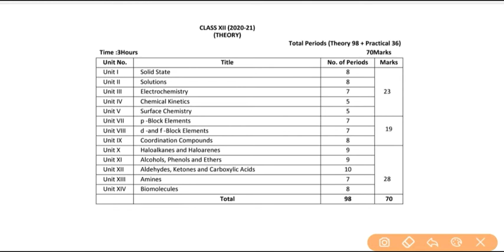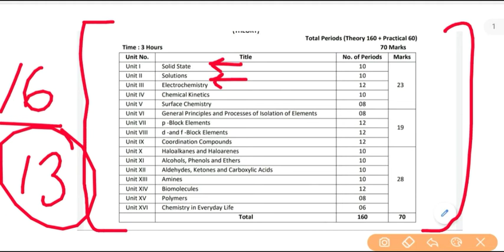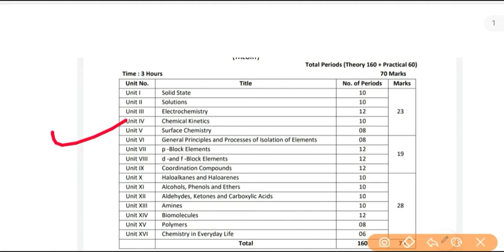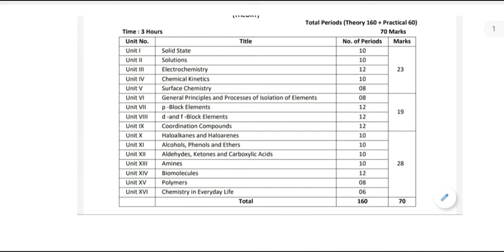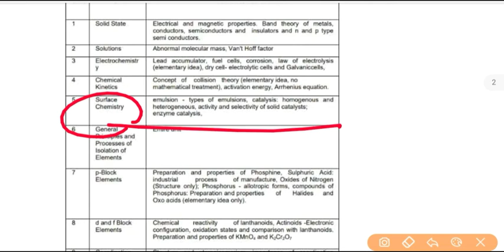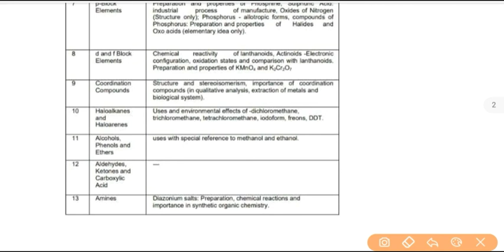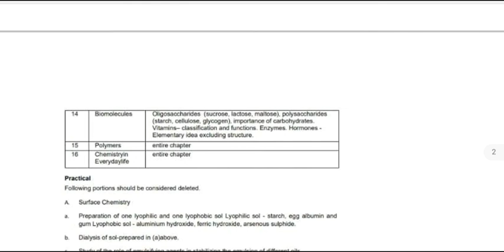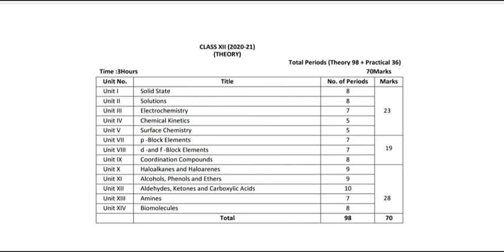CBSE REVISED SYLLABUS || CHEMISTRY CLASS 12 || NEW SYLLABUS 2020-21 || CBSE LATEST UPDATES